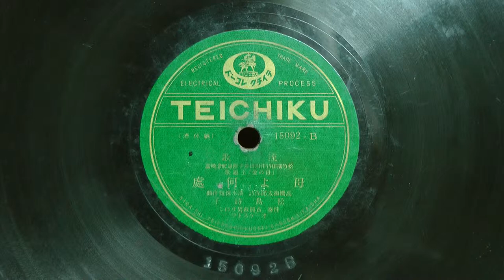母よ何処（松島詩子）